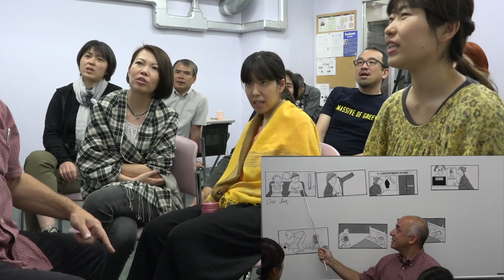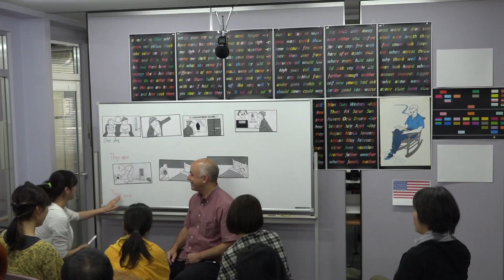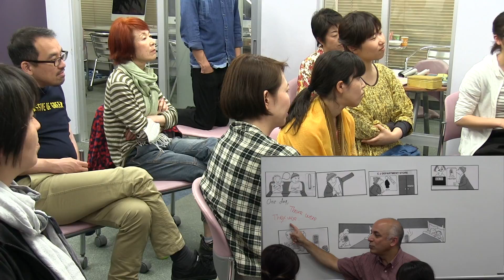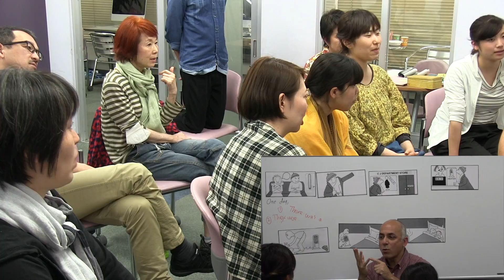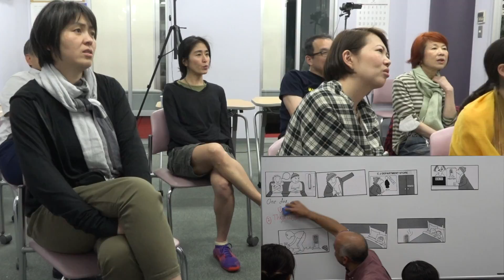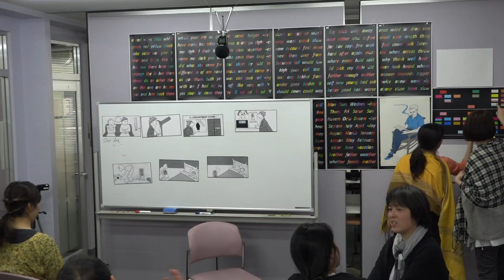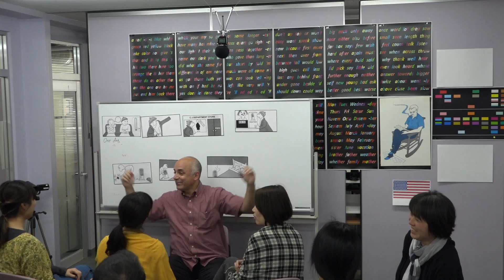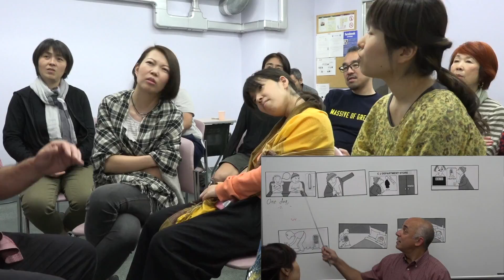Picture story (2 of 4)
Some video of a 5-day intensive Silent Way ESL class taught in Tokyo in the spring of 2016. This is from the 3rd session of the 5th day.